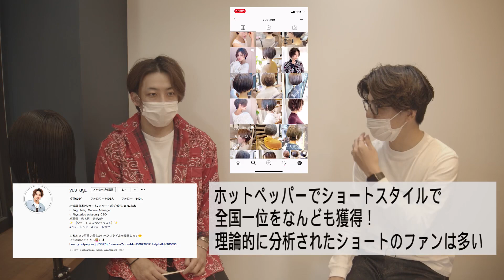【ホットペッパー全国1位😳】丸みショート【前編】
丸みショート【ベースカット編】
㊙️限定公開㊙️
以前ホットペッパービューティーにて長い間ショートスタイル部門で1位を取った！
今トレンドのショートスタイル♡
丸みショートの切り方を公開します⭐️
数多くのセミナーで活躍する妹尾氏の有料級のセミナーコンテンツです🥺
今の時期だからこそ技術アップデートしましょう⤴️

この動画以前に撮影された動画です！
アグヘアーchでは、健康管理や消毒など徹底して撮影しております！